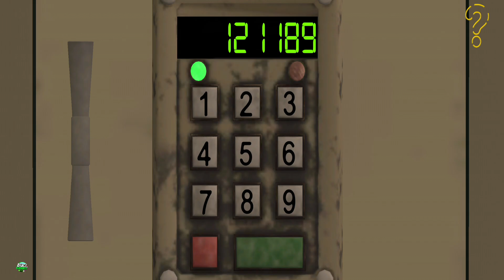Death Park 2: Scary Clown Survival Horror Game New Chapter Gameplay (Android,iOS)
💣About This Game:Start your adventure in one of the best scary games and creepy horror games! 🔥

😈 Download one of the top horror games and you will be satisfied! Adventure, monsters, a huge map and, most importantly, the scary Clown Pennywise await you in this scary survival horror shooter for free! Have a nice play, friend!